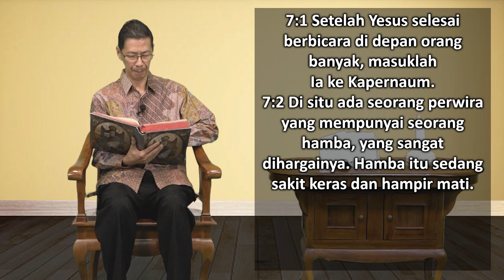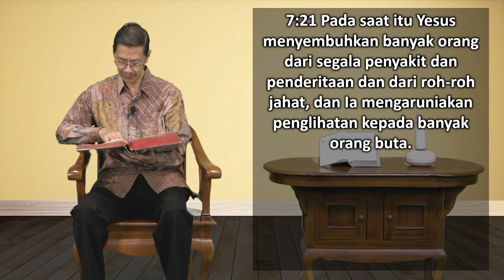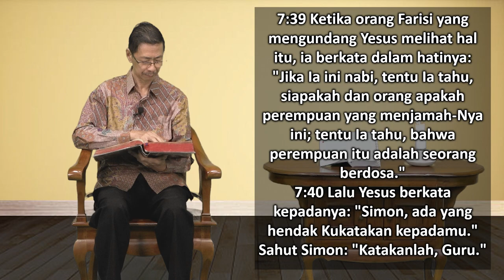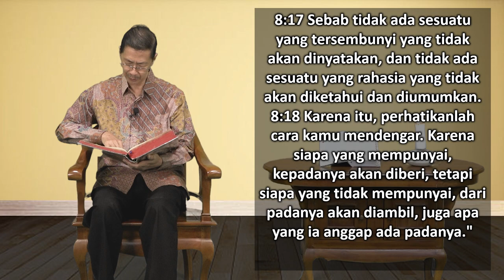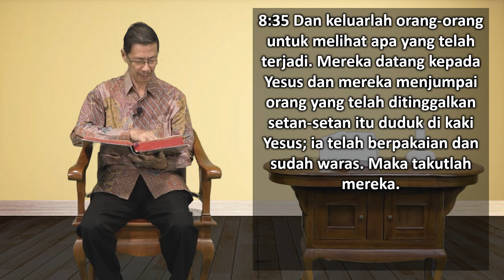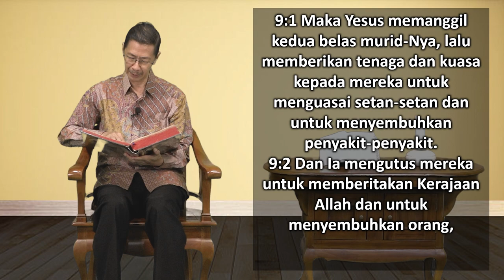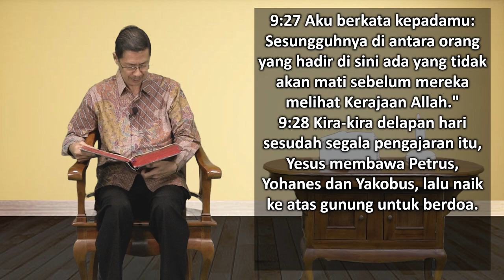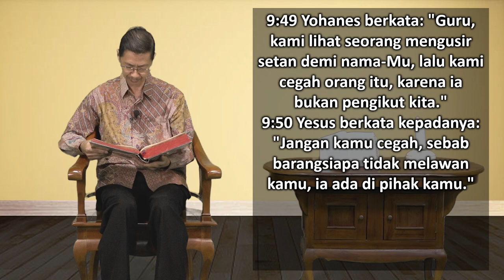Mari Membaca Alkitab | Hari ke 272 | Jumat, 29 September 2023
Bacaan : Lukas 7:1-9:50
Tema : "Yesus Memiliki Dua Keluarga"